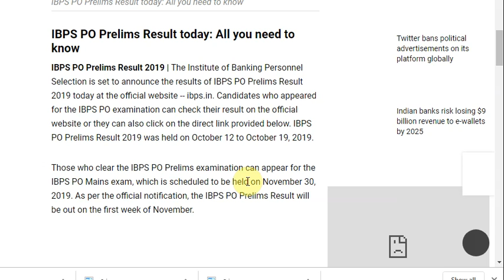IBPS PO Prelims Result today: All you need to know